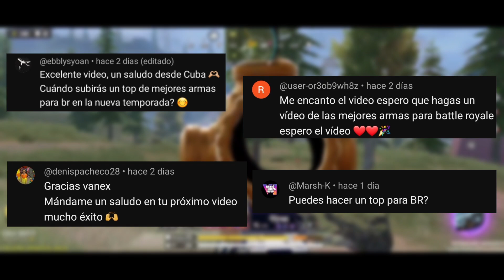LAS 10 MEJORES ARMAS PARA BATTLE ROYALE EN LA NUEVA TEMPORADA DE COD MOBILE | MEJORES CLASES